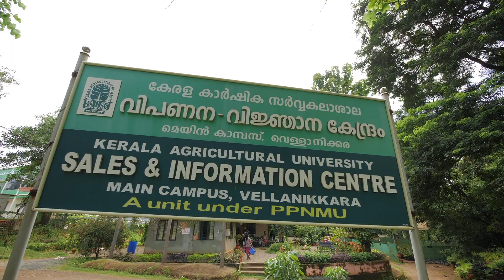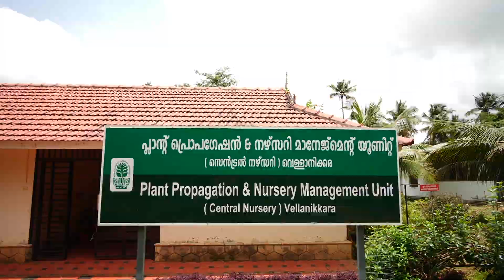Central Nursery (PPNMU) Vellanikkara | സെൻട്രൽ നഴ്‌സറി വെള്ളാനിക്കര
Central Nursery | Plant Propagation & Nursery Management Unit Vellanikkara | സെൻട്രൽ നഴ്‌സറി | പ്ലാൻറ് പ്രൊപഗേഷൻ & നഴ്‌സറി മാനേജ്മെൻറ് യൂണിറ്റ് വെള്ളാനിക്കര | Kerala Agricultural University